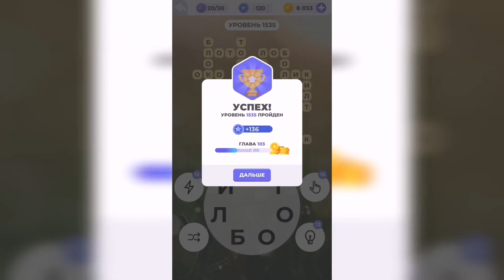Линия слова / Чарующие фьорды / Уровень 1535